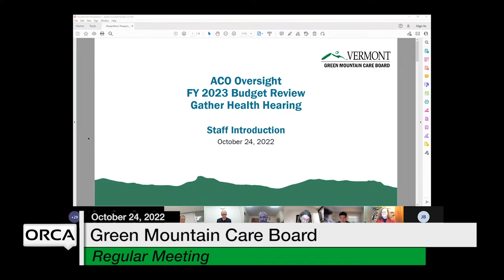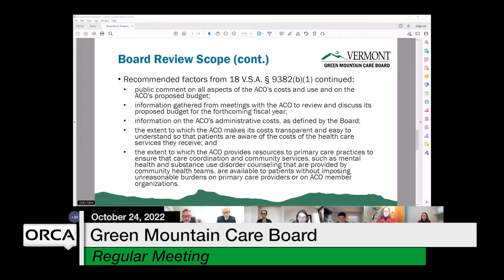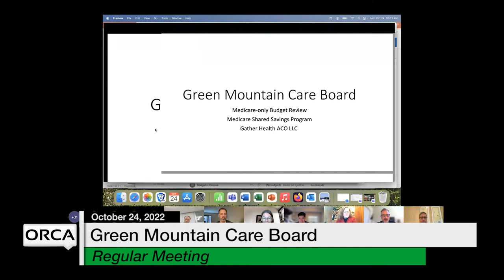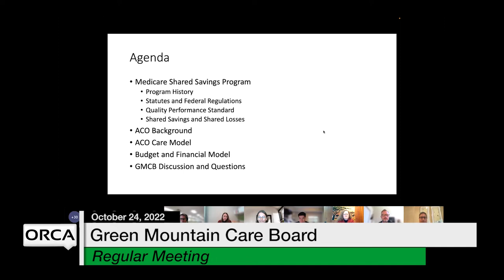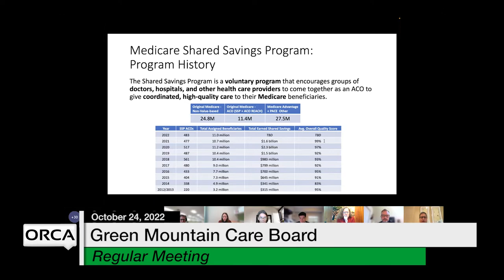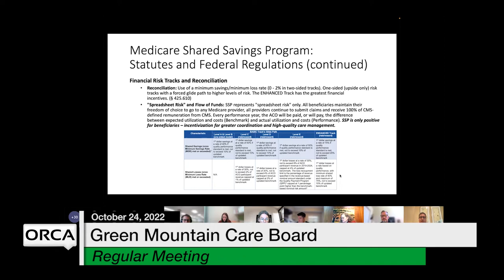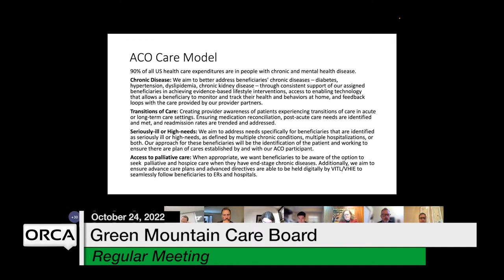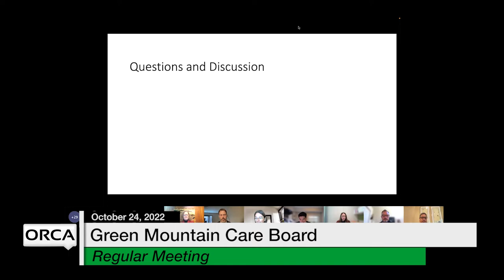Green Mountain Care Board - October 24, 2022 [GMCB]